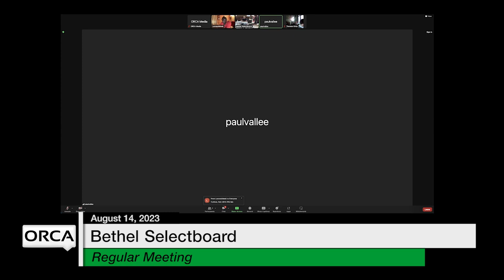Bethel Selectboard - August 14, 2023 [BS]